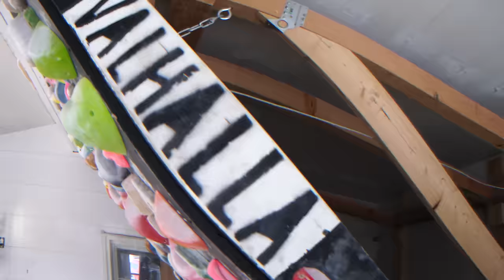Spray Wall Series: Episode 3 with Nic Rummel's Valhalla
Tension Climbing's quest to visit the best spray walls continues! In the third installment of the Spray Wall Series, Quinn and Michael travel north to Fort Collins to climb on Nic Rummel's "Valhalla".

Nic began constructing Valhalla in early 2020 during the onset of the COVID-19 pandemic. Nic's wall has an adjustable angle and features many old-school grips as well as some newer holds made by close friends.

Follow along as we get a tour of Valhalla, climb the classics, and make up new boulders with the Nic.

00:00 Introduction
00:31 Welcome to Valhalla
02:50 Warm-Up
03:21 Hand Me Downs V7
04:08 Everything V8
04:53 The Orange Problem V8
05:36 Nic's Favorite Holds
06:15 THE Move V12
07:30 Naming Holds
08:07 Dracos on Dracos V11
09:09 Crafted Crimps V11
09:30 That's On You V11
10:30 Crimp Full of Struthers V12
11:01 Crimp Full of Struthers (Low) V13
13:03 Naming Holds pt.2
13:52 Quinn-T-Essential V11
16:38 Outro